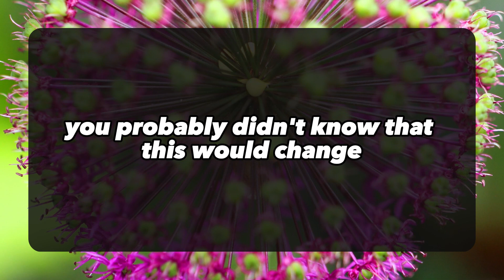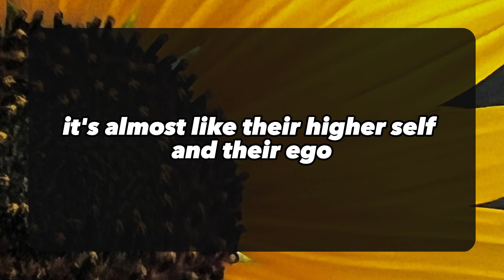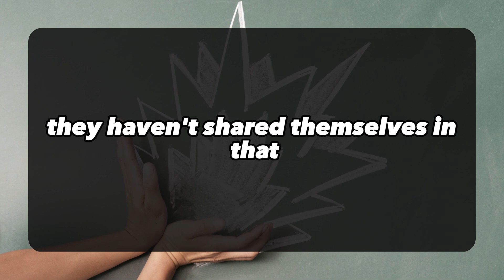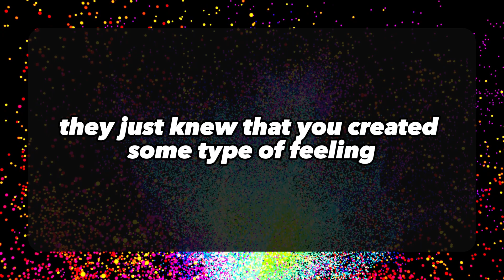💌TWIN FLAME TODAY: Huge Drama Is Going On In Their Family Because 💌 DM DF | Divine Masculine message